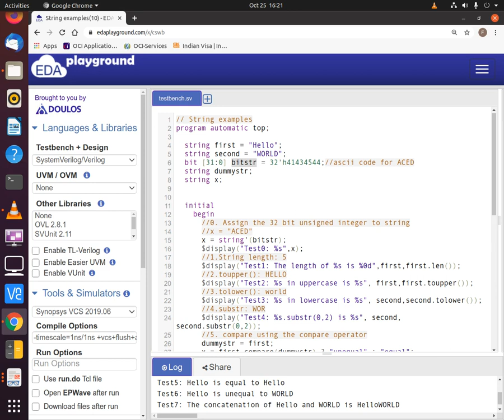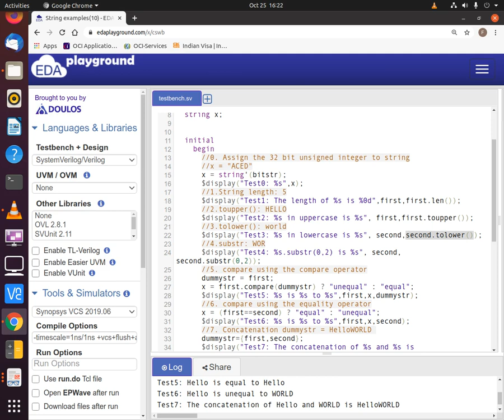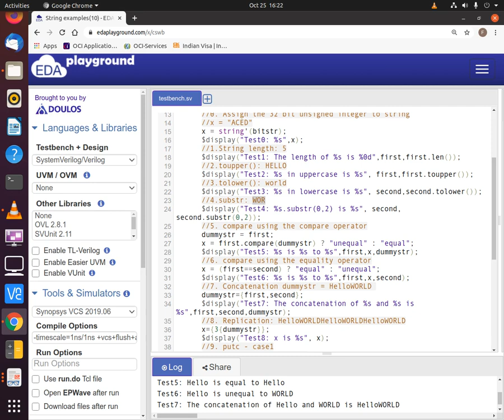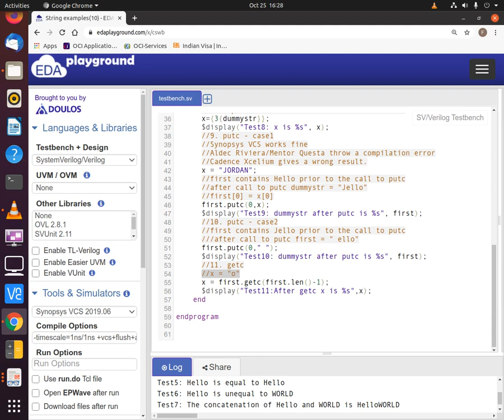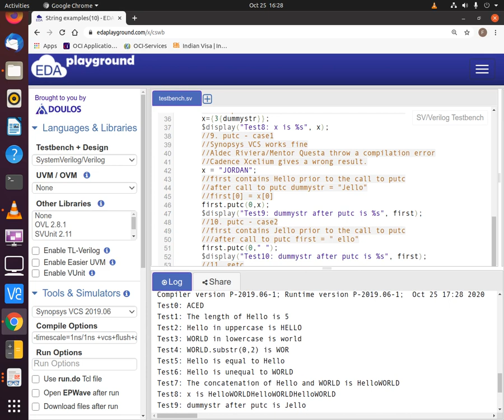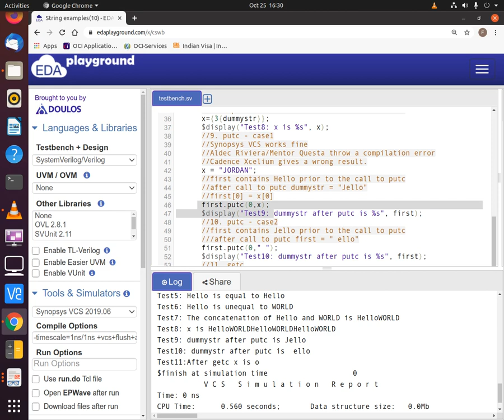Systemverilog String methods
Information on the different string methods in Systemverilog.